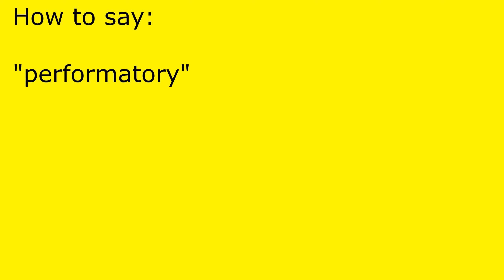How to pronounce performatory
performatory pronunciation.